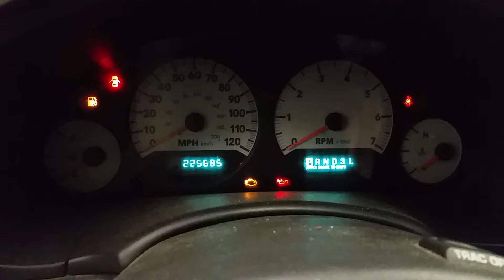BK1432 - 2007 Dodge Grand Caravan SXT - 3.8L